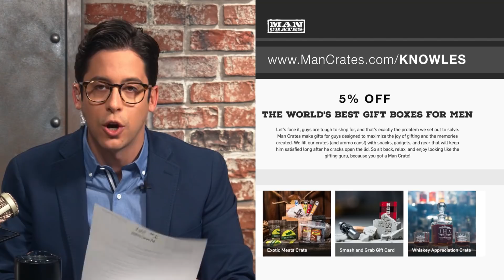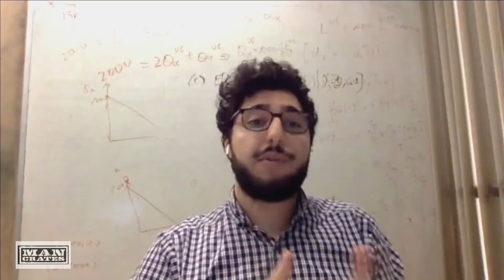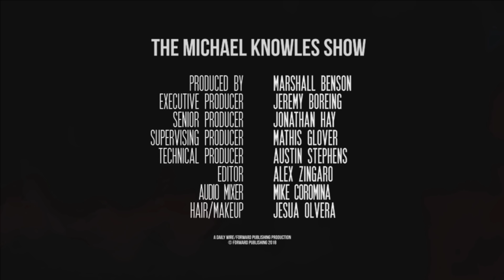The Obama Economy Tanks | The Michael Knowles Show Ep. 100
The economy for which, as the mainstream media have been telling me for months and months, Barack Obama is solely responsible and Donald Trump is not in any way responsible has tanked. We’ll analyze why stocks are down and, most importantly, who to blame. Then, Michael interviews Future Michael to celebrate his 100th episode. Amanda Prestigiacomo and Josh Yasmeh join the Panel of Deplorables to discuss Harvard’s banning all single-gender clubs expect the female ones, the English teacher who was fired for telling a lesbian student that God loves her, and satanic yoga. Finally, Ronald Reagan's birthday and doctrine on This Day In History.